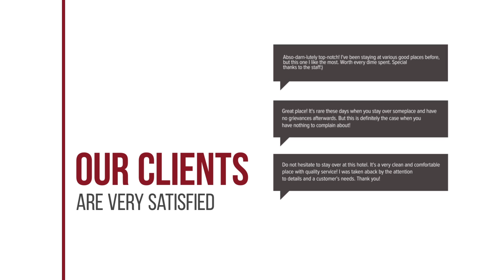Lotus Pang Suan Kaew Hotel hotel review | Hotels in Chiang Mai | Thailand Hotels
Lotus Pang Suan Kaew Hotel hotel video review. Hotels in Chiang Mai, asian 4 stars hotels.